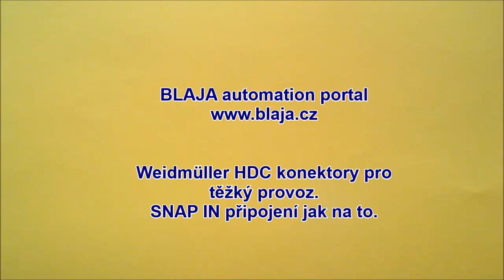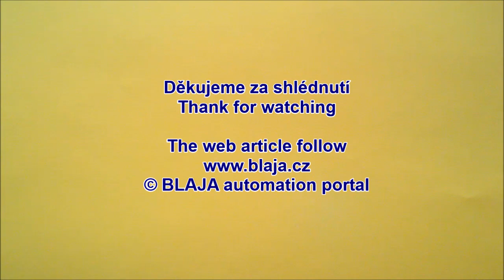Weidmüller HDC konektory pro těžký provoz se SNAP IN připojením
CZ: Ukázka těžkých konektorů se SNAP IN připojením vodičů. Konektor 24 pin, 16 A, 500 V. velikost 12, 8.
EN: Weidmüller heavy duty connectors with SNAP IN insertion. Size 12, 8.

Subtitles English